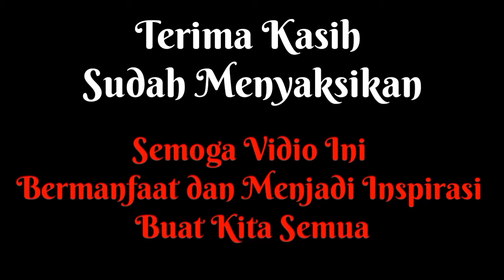VIDIO PRAKTEK PEMBELAJARAN/PPG PAI 2022//NURSAM/UIN DATOKARAMA PALU